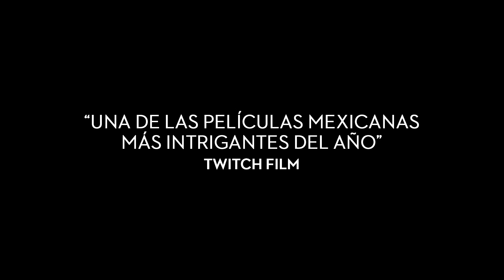El Incidente - Trailer Oficial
Distribuida en México por Cine CANÍBAL, ahora disponible en CasaCANIBAL.com.

Trailer Oficial de "El Incidente" ópera prima de Isaac Ezban, con las actuaciones de Raúl Méndez, Nailea Norvind, Hernán Mendoza, Humberto Busto, Fernando Álvarez, Gabriel Santoyo, Paulina Montemayor, Héctor Mendoza, Leonel Tinajero, Marcos Moreno, Luciana Villegas.

Dos historias paralelas sobre personajes atrapados en espacios ilógicamente infinitos: dos hermanos y un detective que se quedan encerrados en unas escaleras infinitas, y una familia atrapada en una carretera interminable – durante mucho, mucho tiempo.

@Cine Canibal